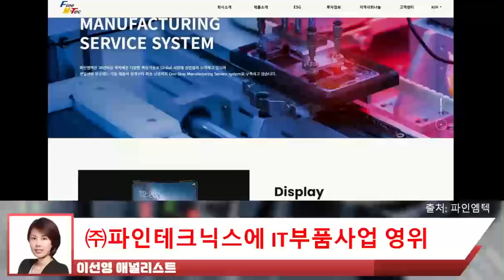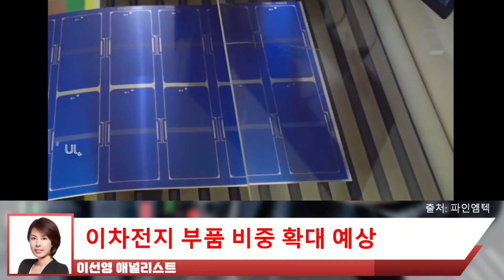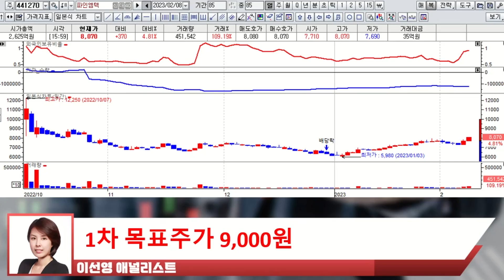전방산업 다각화? 성장세, 이렇게 예상합니다!